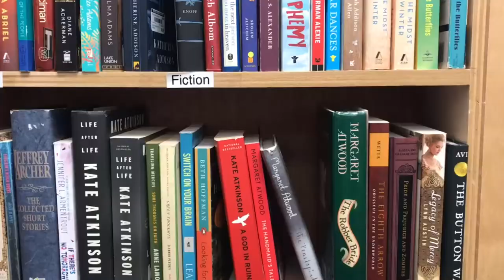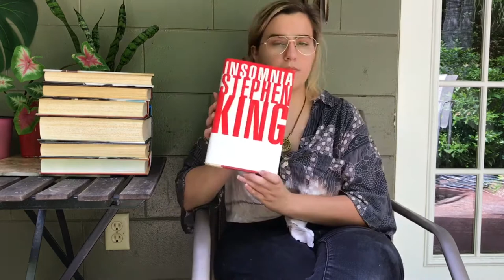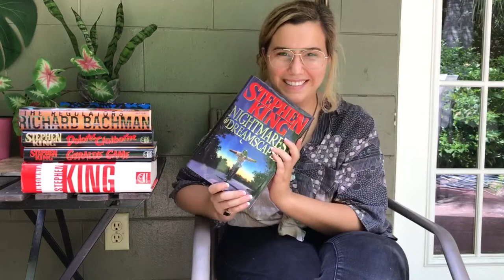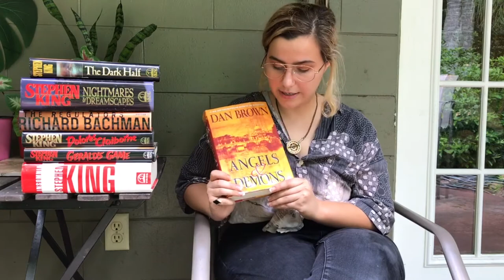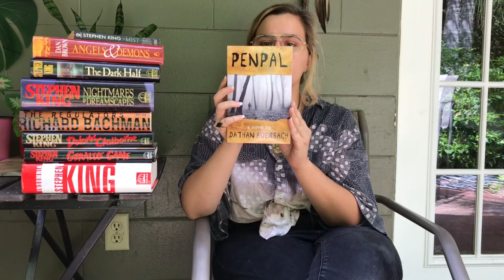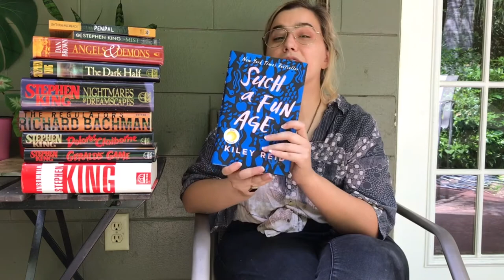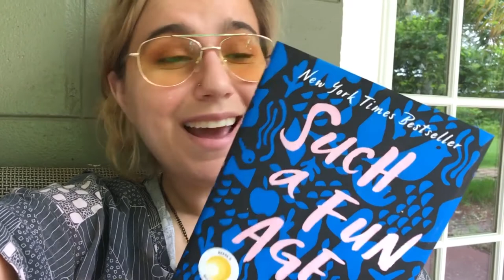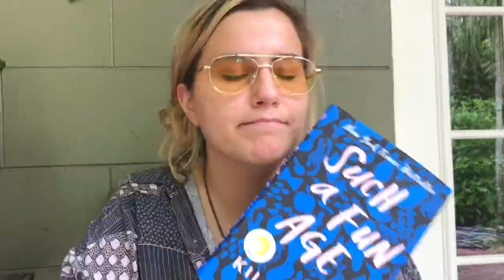BIRTHDAY: Reading Vlog & Book Haul & so much more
It was my birthday! I decided to do my first reading vlog for a chill and relaxing birthday. So in said vlog, I make coffee, read books, go to the used bookstore, do a book haul, and so much more. I also just chat a lot.

Books that I Read:
Midnight Sun by Stephenie Meyer
Midnight in Chernobyl by Adam Higginbotham